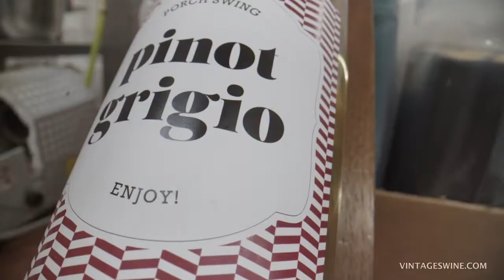Vintages Handcrafted Wine Cheyenne Wyoming 82007